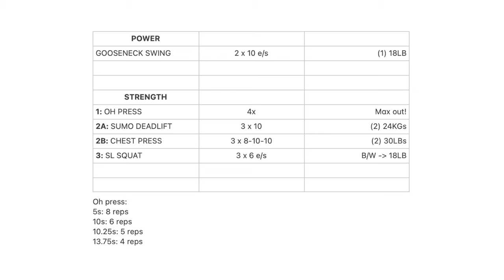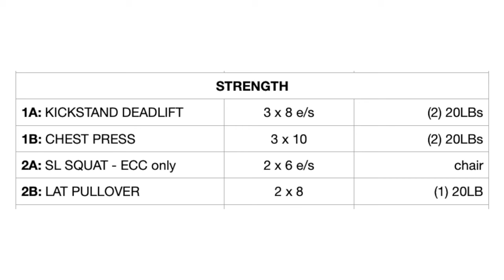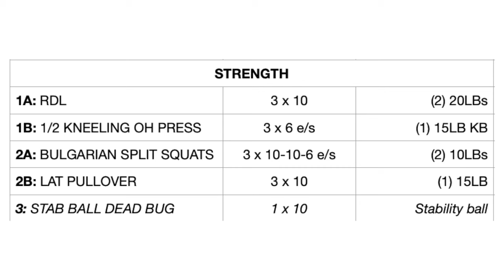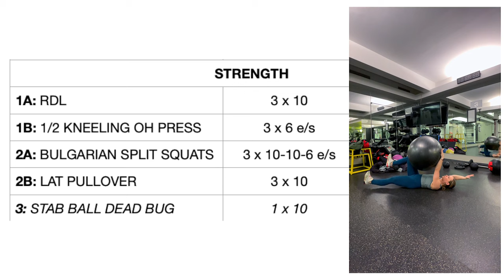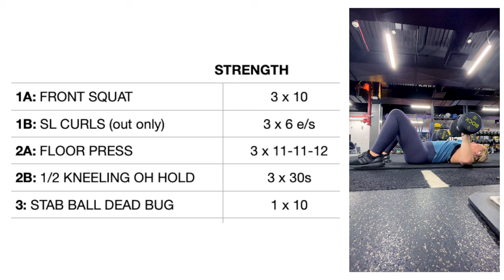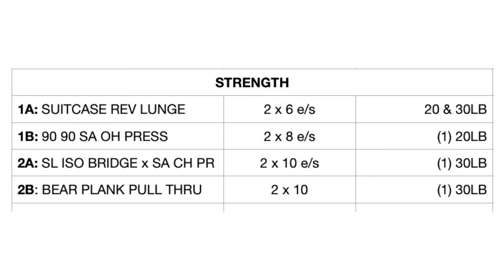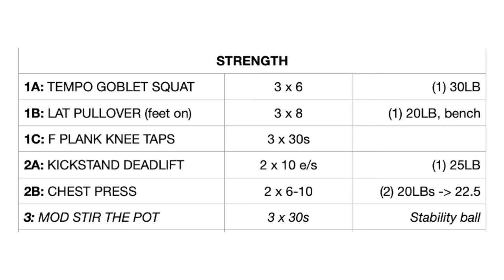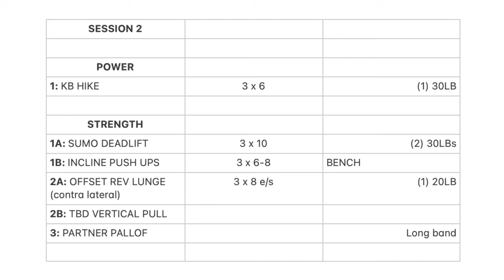DAY IN THE LIFE OF A PERSONAL TRAINER IN NYC | private clients, group fitness, and more!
Hey everybody! Today I’m taking you behind the scenes for a very busy, client-packed day and we’ll talk all about programming progressions along the way. Drop any questions below!

MUSIC //
Free Music for Videos 👉 Music by Mark Generous - Two Of Them